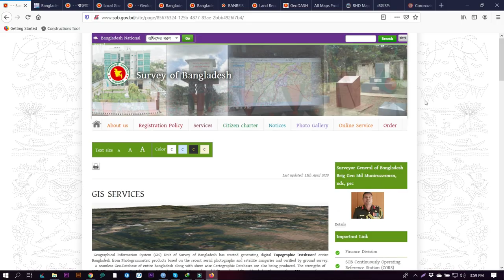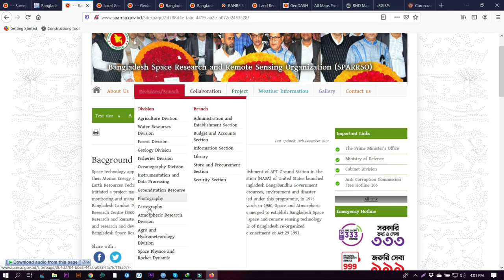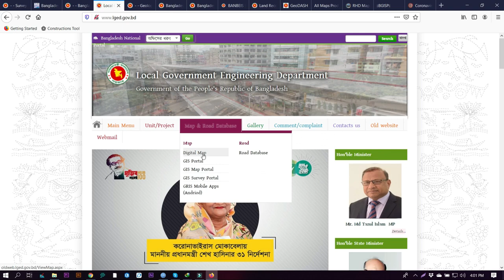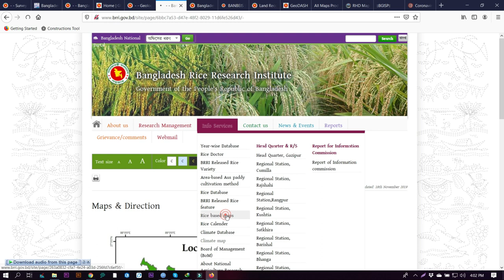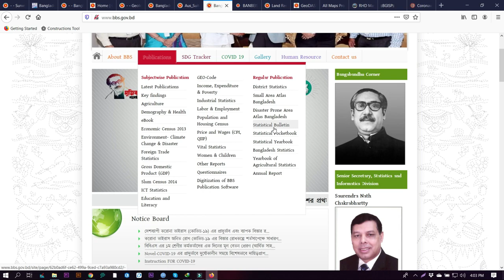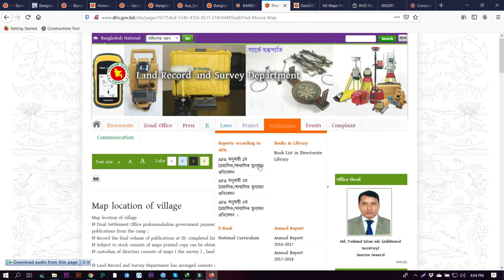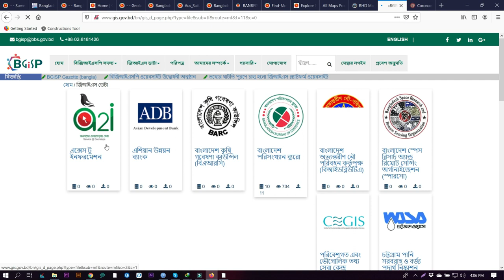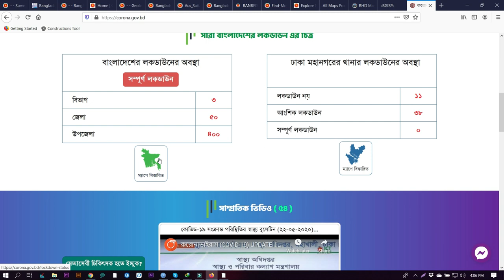Top 14 Bangladeshi Govt GIS Based Websites || Download GIS and Remote Sensing Data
In this video I show You Top 14 Bangladeshi Govt GIS Based Websites where you find important GIS and Remote Sensing Dataset.